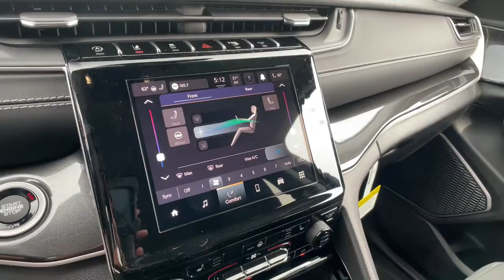2022 Jeep New Grand Cherokee Carson City, Dayton, Reno, Lake Tahoe, Carson valley, Northern Nevada,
Diamond Black Crystal Pearlcoat New 2022 Jeep New Grand Cherokee available in Carson City, Nevada at Carson City Dodge Jeep. Servicing the Dayton, Reno, Lake Tahoe, Carson valley, Northern Nevada, NV area.
2022 Jeep New Grand Cherokee GRAND CHEROKEE L LAREDO 4X4 - Stock#: 22GL009 - VIN#: 1C4RJKAG8N8547358

115V Auxiliary Power Outlet,2nd Row 60/40 Bench w/Manual Tip/Slide,2nd Row Seat Center Armrest/Cupholders,3 Rear Seat Head Restraints,3rd Row Charge-Only USB Ports,50 State Emissions,7 Passenger Seating,Center Rear 3-Point Seat Belt,Engine: 3.6L V6 24V VVT UPG I w/ESS,Heated Front Seats,Heated Steering Wheel,Leather Wrapped Steering Wheel,Luxury Tech Group I,Manual Fold Seatbacks,Power Liftgate,Quick Order Package 22A,Rain Sensitive Windshield Wipers,Remote Start System,Selectable Tire Fill Alert,Transmission: 8-Speed Automatic,Wireless Charging Pad